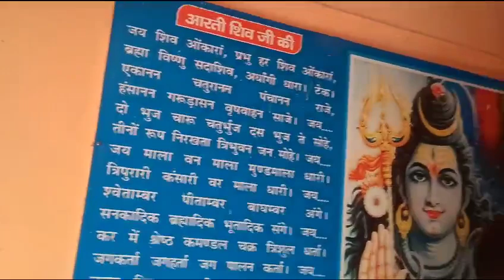सालासर धाम से चंदेनी गाव#trending #familyvideo